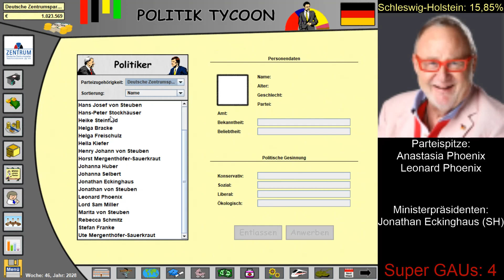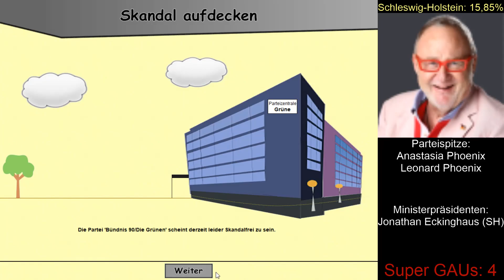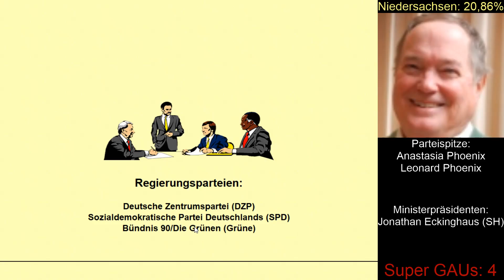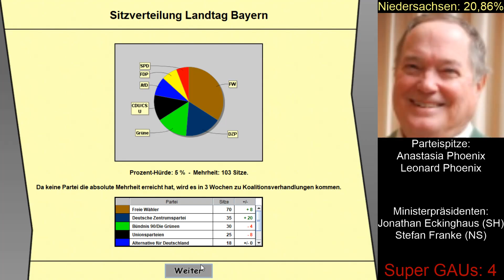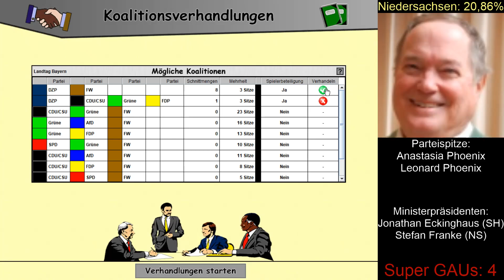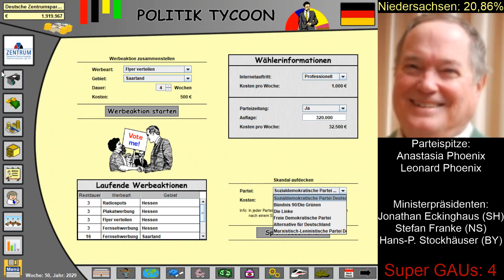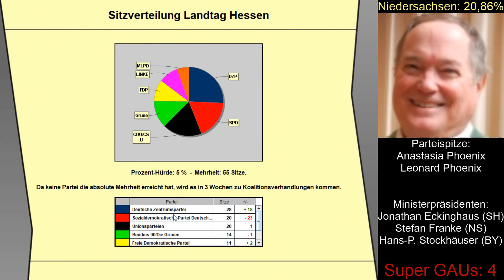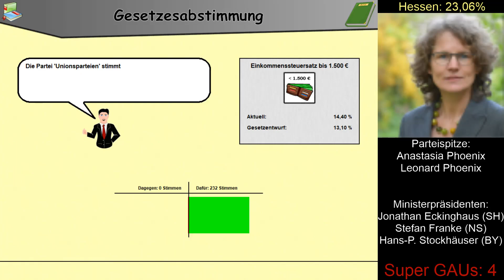Kommunistische Invasion | Politik Tycoon S07: ZENTRUM #9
John/Phoenix und ich hatten mal wieder Spaß... Politiker aus den Roleplayparlamenten zusammenmixen, in eine Partei tun und nach Deutschland absetzen... Das kann ja nur schiefgehen... Oder doch nicht? Das werdet ihr hier sehen.